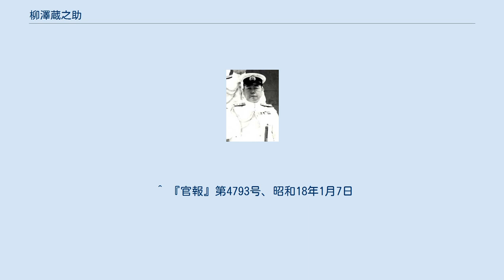柳澤蔵之助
柳澤 蔵之助（やなぎさわ くらのすけ、1898年（明治31年）2月20日 - 1944年（昭和19年）3月31日）は、日本の海軍軍人。
海兵46期、海大29期（首席）。
最終階級は海軍少将。
長野県佐久市出身。
 旧制長野県野沢中学校より海軍兵学校第46期入校。
入校時成績順位は131名中第6位、卒業時成績順位は124名中第16位。
 柳澤は、海軍通信学校高等科課程を修了しているが、当時の日本海軍で通信関係に進むものに、成績優秀かつ健康に恵まれた者は比較的少なく、このことが海軍の情報軽視の背景の一つであったとされる。
柳澤は首席で卒業している。
 海軍大学校甲種学生29期を首席で卒業後、 国連海軍代表随員、ジュネーブ海軍軍縮会議随員と国際経験を重ね、第二航空戦隊首席参謀、支那方面艦隊作戦参謀、仏印派遣委員長を歴任した。
第二艦隊首席参謀として太平洋戦争開戦を迎え南方攻略作戦の計画にあたり、この作戦は成功した。
その後内地へ帰還し海軍省首席副官を務めた。
 古賀峯一連合艦隊司令長官のもと連合艦隊首席参謀となった高田利種が病気となり、交代要員として柳澤が補職される。
この人事は横山一郎に発令される可能性もあったが、第二艦隊の参謀経験がある点を買われたものだった。
パラオにあった連合艦隊司令部は機動部隊空襲を受けてダバオに脱出することとなり、柳澤は古賀と同じ飛行艇に搭乗したが、同機は行方不明となった(海軍乙事件)。
柳澤は殉職認定を受け海軍少将に特別進級している。
 ^ 外山操篇 『陸海軍将官人事総覧　海軍篇』では次席となっている。
 ^ 『聯合艦隊作戦室から見た太平洋戦争』P180 ^ 『海へ帰る』P167~168。
横山は先任副官を柳澤から引き継いでいる。
 ^ 柳澤の死を「戦死」とする文献があるが、公式には「殉職」である。